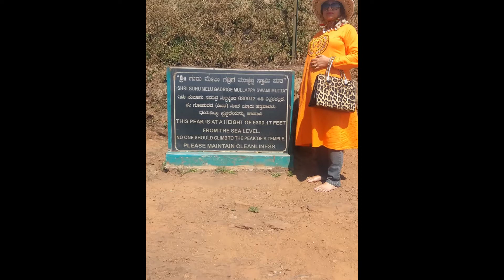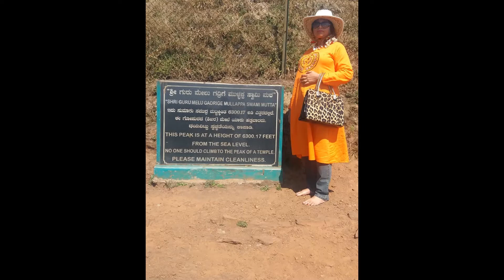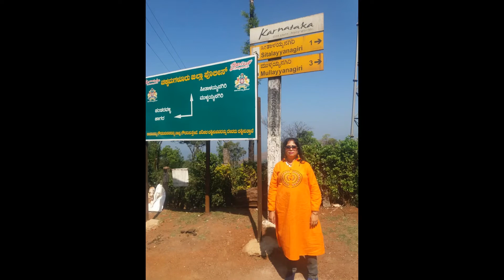Mullaingir Chikmagalur Karnataka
With a height of 1,930 metres (6,330 ft), it is the highest peak in Karnataka. The summit of Mullayanagiri has a small temple and houses a police radio relay ...
Location: Chikkamagaluru, ‎Karnataka‎, ‎India‎
Parent range: Baba Budan Giri Range
Elevation: 1,925 m (6,316 ft)
Age of rock: 35
‎Temple · ‎Trekking